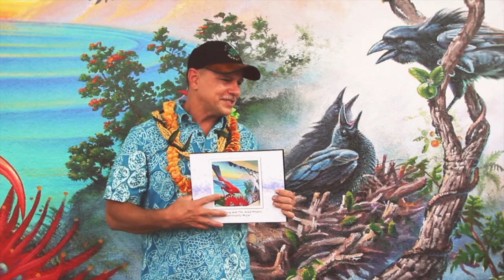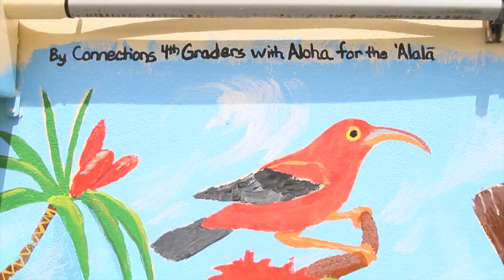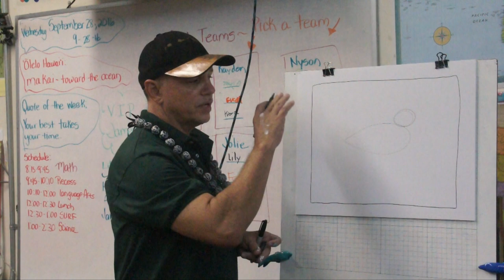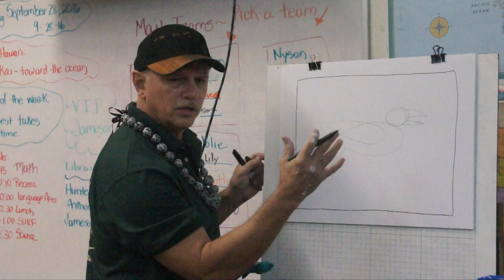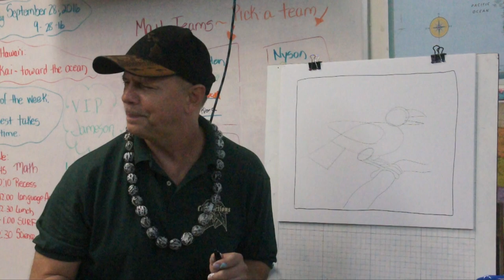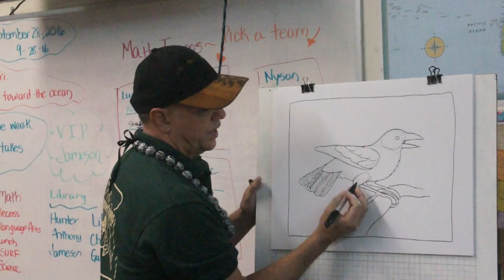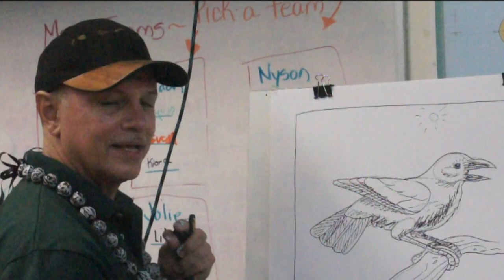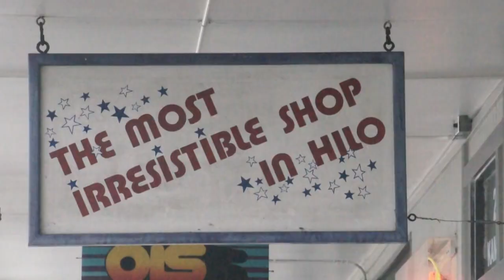ʻAlala Hawaiiʻs Native Crow Painting In Paradise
Get to know Hawaiiʻs native crow known as the ʻAlala. Patrick Ching has a long relationship with this rare bird and has high hopes for its survival. Learn how to draw and paint this endangered bird.